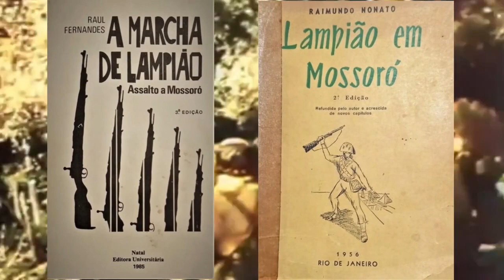TRÊS CABRAS PERVERSOS DE LAMPIÃO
Gostaria de abrir um parêntese aqui, para comentar algo percebido durante o trajeto percorrido para a conclusão desta pesquisa.

Principalmente no trecho compreendido entre as cidades de Umarizal e de Governador Dix-sept Rosado. Percebi, por meio dos vários relatos transmitidos pelos descendentes dos que testemunharam os fatos de 1927, que a figura do cangaceiro Lampião assumiu uma interessante conotação positiva. Ouvi várias vezes que ele “Não era tão ruim”, “Que ele não era tão mal”.
No entendimento da maioria das pessoas entrevistadas, eram os “outros cangaceiros”, ou “o resto da tropa”, aqueles que realmente praticaram as ações mais negativas, mais malévolas, especialmente Sabino, Jararaca e Massilon. Praticamente quase não ouvi a menção dos nomes de outros cangaceiros ao longo do caminho, ficando esses três celerados como os mais recordados negativamente.